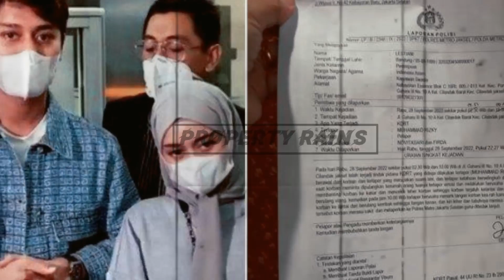Mengejutkan !! Sosok Ini Kuliti Borok Rizky Billar Hingga Tega Menyiksa Lesti Kejora